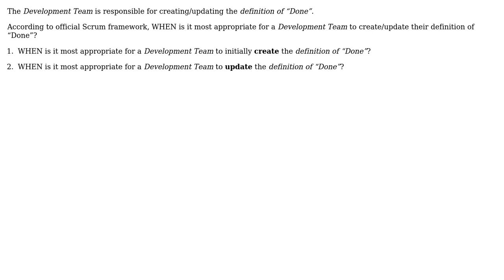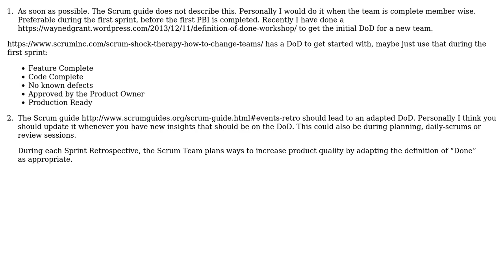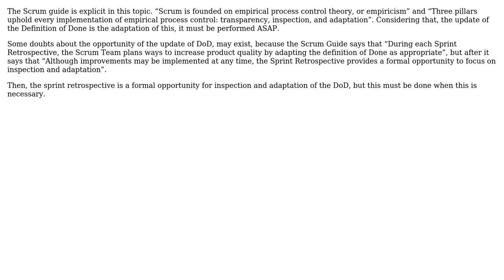WHEN is it most appropriate for a Development Team to create/update their definition of "Done"?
Software Engineering: WHEN is it most appropriate for a Development Team to create/update their definition of "Done"?

With thanks & praise to God, and with thanks to the many people who have made this project possible! | Content (except music & images) licensed under CC BY-SA | Music | Images & others | With thanks to user Walter Brena Barnett user Timo Bahr user Niels van Reijmersdal and the Stack Exchange Network Trademarks are property of their respective owners. You are responsible for your own actions.